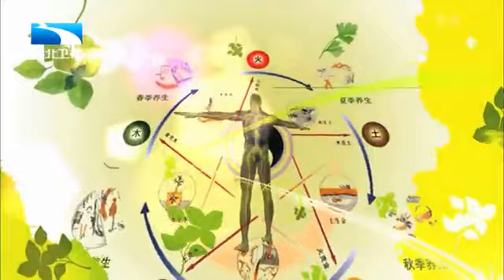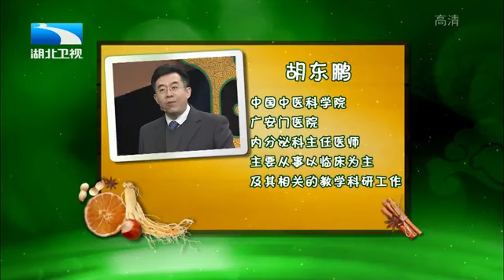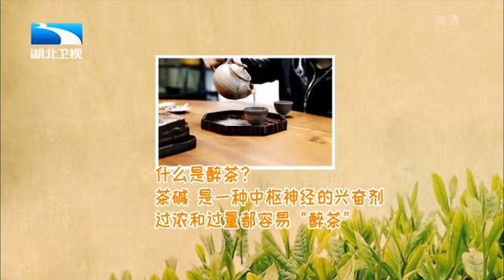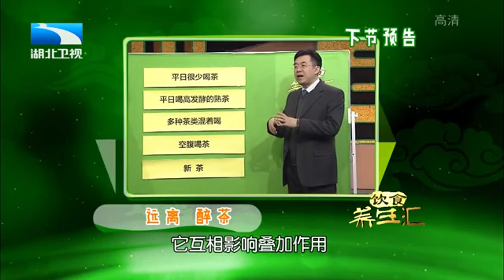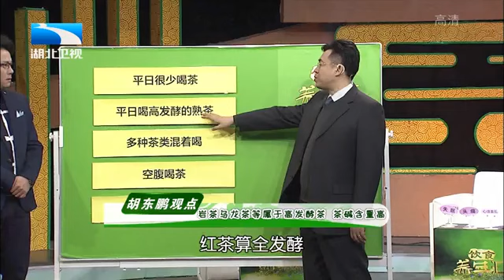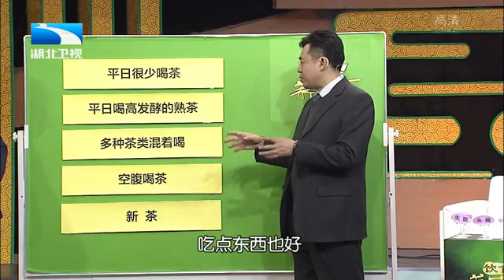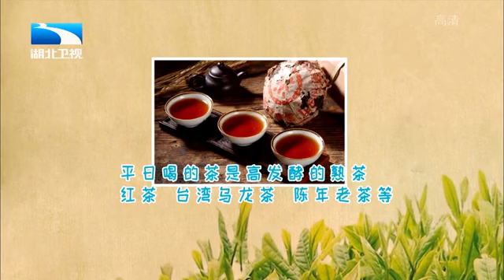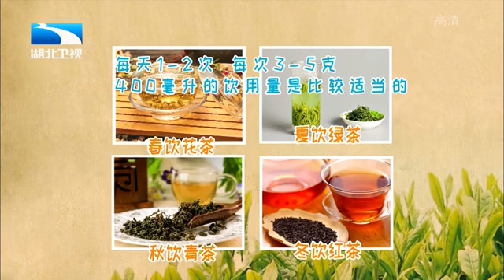喝茶竟能喝醉?这到底是怎么回事?看看专家怎么说【饮食养生汇】